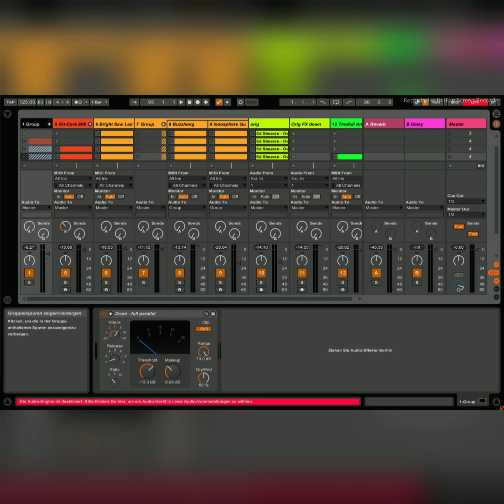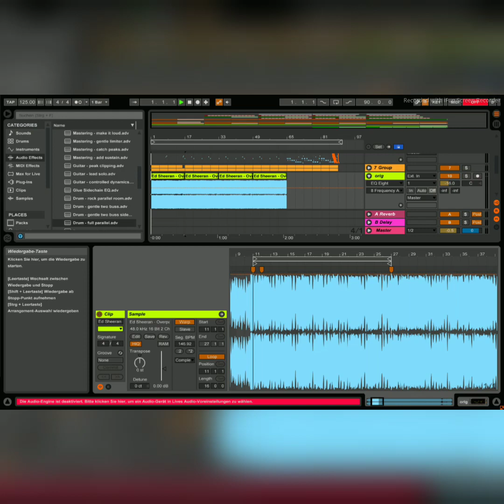Winter chillstep Session